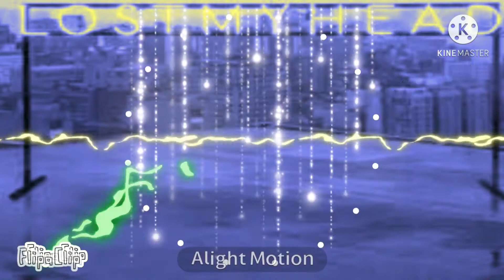Straight up Villain Animation meme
. This took me forever! XD the lip sync kinda sucks.. |:
sowwy!! I still like it but EH.. :D Thx 4 watching

Program:Flipaclip
Song:Villain by K\DA
Original By: The Reeseling
time taken: 3 1\2 days